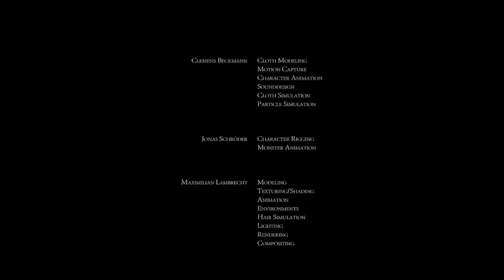TRANCE) The Cure (Inito - Winter Wine (Original Mix))